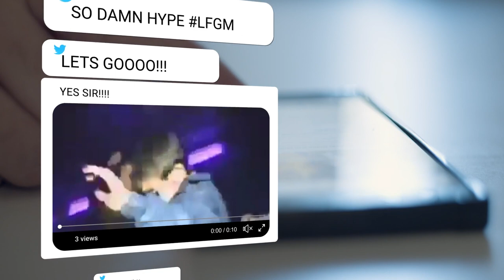Welcome to New York, Kodai Senga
The Mets have signed RHP Kodai Senga to a five-year contract. Welcome to New York, Kodai!

Category
Sports